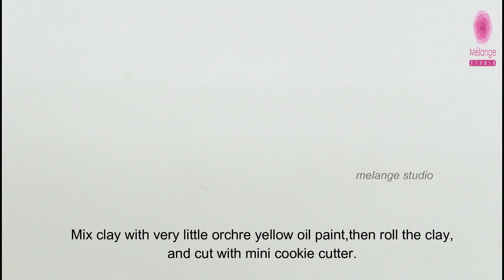Miniature Jam cookies making|mini cookies|fake food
This video shows how to make miniature cookies with air dry clay